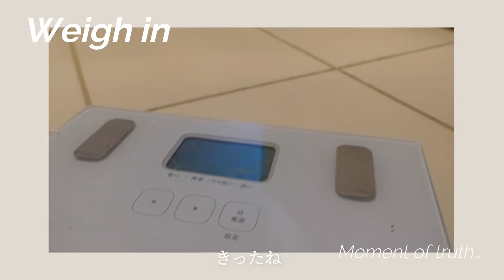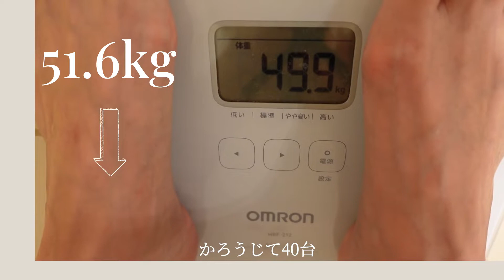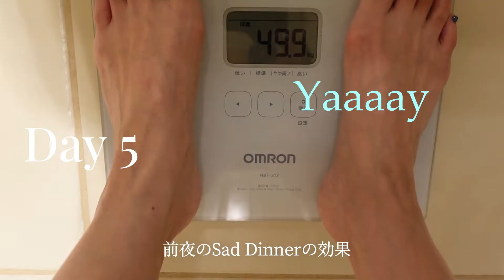【目標-3.6kgダイエット】短期間で激太りの40代が挑戦！12日間で1.7kg痩せた7日間の食事も公開。さらに痩せるためのプランも。How I got rid of 1.7kg in 12 days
こんにちは。ミクです。
私、気付いたら最近激太りしていました！
夏は目前のオーストラリア、今年も水着買っちゃったし、痩せなかったらビーチもオシャレも楽しくない。

ということで目標体重の48kgになるためにダイエットを開始しました。
ダイエット歴うん10年なので痩せる自信はあったのに思うように効果が出ませんでした。
でも12日間で1.7kg痩せたので、この12日間の食事や失敗、成功を踏まえてこれから目標体重になるまで
引き続き頑張りたいと思います。

せっかく痩せても維持できなかったら意味がないので、楽しみを残しつつ辛さのあまりないダイエットを目指します！

ミク

Index
00:00 体重測定
01:08 なぜ太った？
07:33 どう痩せる？
09:25 12日間の結果発表
09:56 食事記録
12:24 これからの食事の主役
13:20 これからのDiet Plan

---URL for this channel---
MikuKato in Melbourne